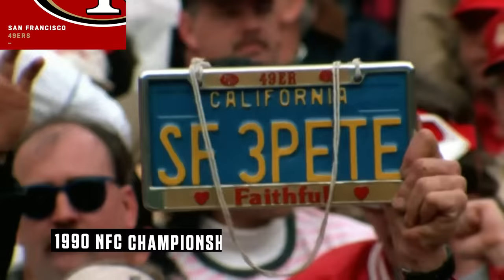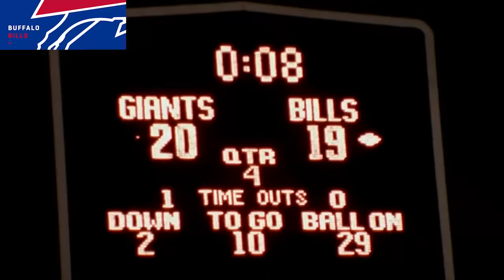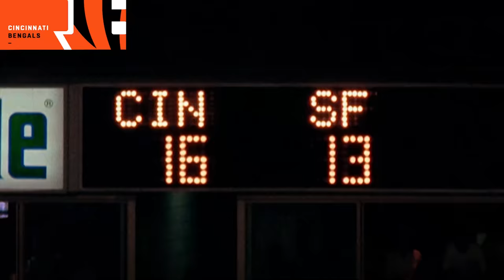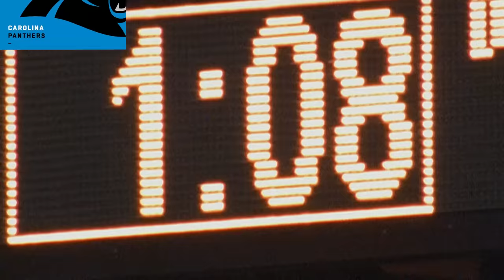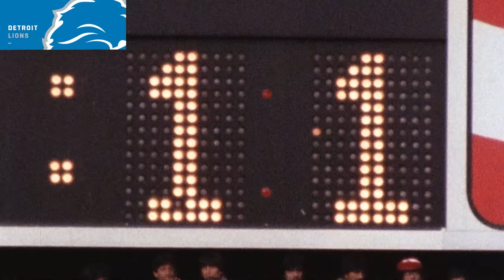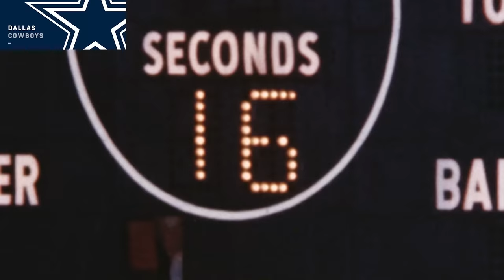Every Team's Most HEARTBREAKING Playoff Loss!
Every Team's Most DEVASTATING Playoff Loss!